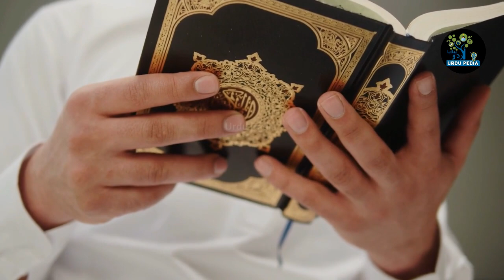Possible 12-Year Jail Term for Khalid Latif in Geert Wilders Case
Today In This Video, we'll Tell you About